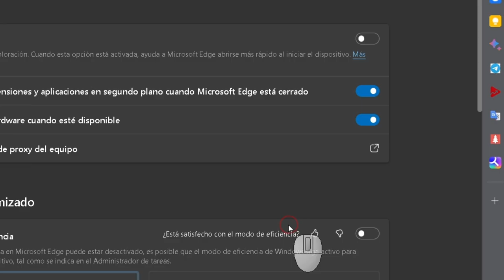Desactivar aplicaciones EDGE en segundo plano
En este vídeo aprenderás a evitar que las extensiones y las apps de Microsoft Edge se queden ejecutando en segundo plano cuando cierras el navegador. Esto te ayudará a ahorrar recursos de tu ordenador y a mejorar su rendimiento. MicrosoftEdge Trucos Tips 😎